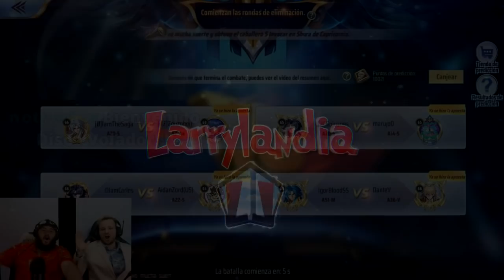CAMPEONATO de JAMIR (TOP8) | Saint Seiya AWAKENING | CAST OFICIAL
HOLA CRACKS!!!
BIENVENIDOS A LARRYLANDIA ACA SEGURO LA VAN A PASAR BIEN PORQUE JUEGOS NOS SOBRAN!!!

- CONVIERTETE EN UN MIEMBRO DE LARRYLANDIA PARA POYAR AL CANAL Y ADEMAS COMENZA A DISFRUTAR TUS BENEFICIOS:

TUS DONACIONES QUE AYUDAN UN MONTON:
- REMEMBER TO FOLLOW THE VIDEO DEBATE ON THE OFFICIAL FACEBOOK AND FORUM
🛠Servicio Técnico 𝐂𝐞𝐫𝐭𝐢𝐟𝐢𝐜𝐚𝐝𝐨 Apple 100% recomendable de la comunidad 09
- PROMOCIONES
* Grupo Facebook compra cuentas fresh 1000/1500/2500 Dream Balls Captain Tsubasa Dream Team

EL LARRY.-